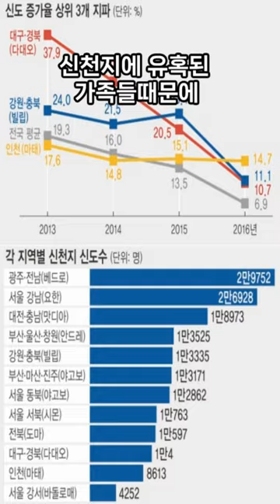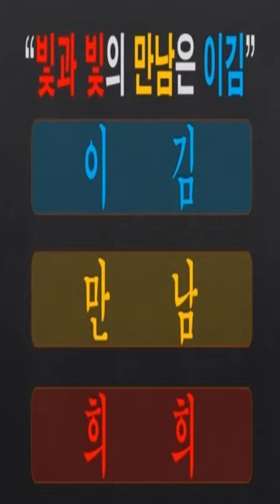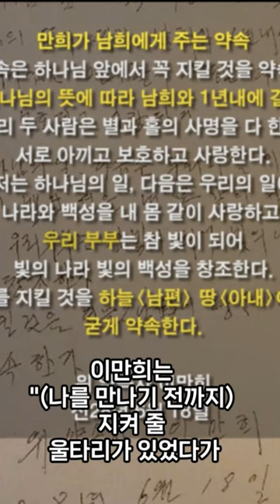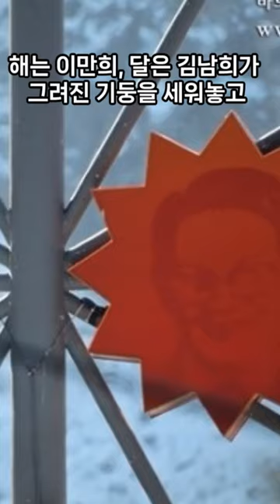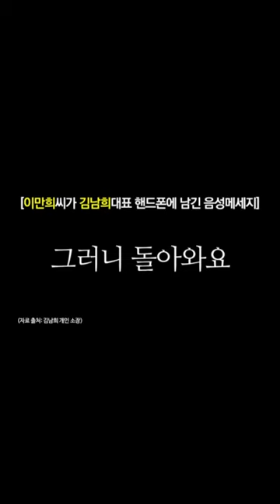신천지 실상! 내가 다 잘못했어요 1~5회 종합본^^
신천지의 원흉 이만희가 얼마나 허술한 사람인지

1.내가 다 잘못했어요
2.이만희의 잘못된 사랑
3.사이코패스+소시오패스=이만희
4.이만희는 자기의 죽음을 알고있다.
5.팝콘각! 이만희vs김남희

다큐가 될수 있는 내용을 재미있게 시청할수 있도록 해보았습니다

이단사이비를 경계하고 널리 공유바랍니다